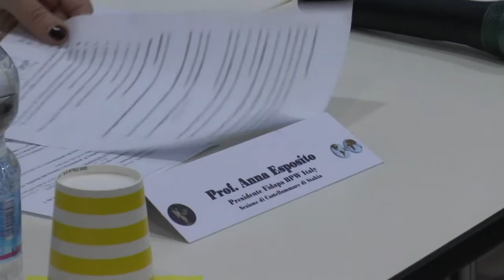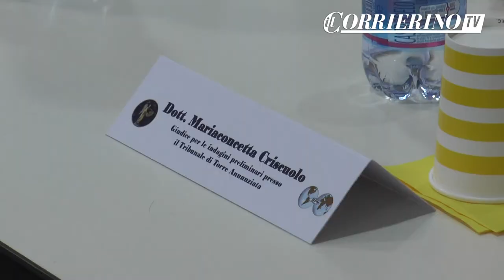Violenza di Genere: il convegno della FIDAPA nella parrocchia del Carmine